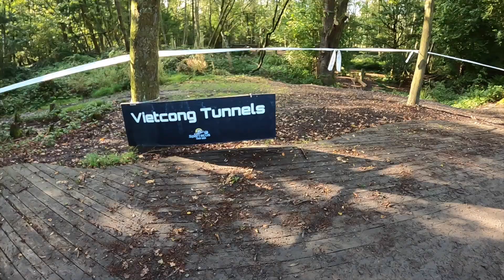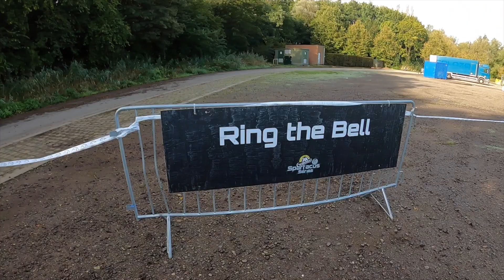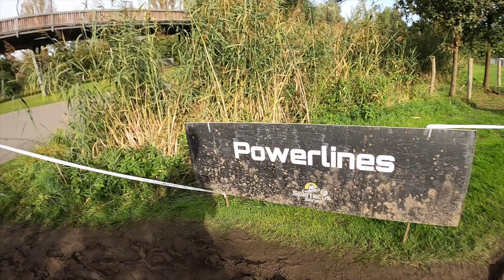Spartacus Family Run 2024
Running with the family